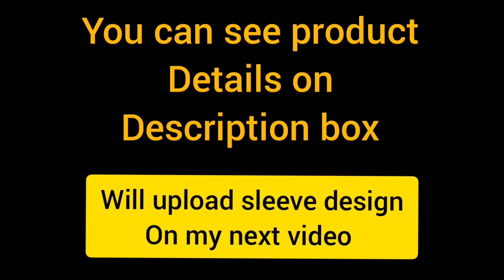Aari work with normal needle|Most beautiful blouse work|Aari work in stitched blouse|maggam work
products used

1.ball chain
2.stone chain
3.fabric glue
4.normal needle
5.yellow silk thread
6.golden or yellow machine thread (sewing thread)
7.white pencil
8.green embroidery thread